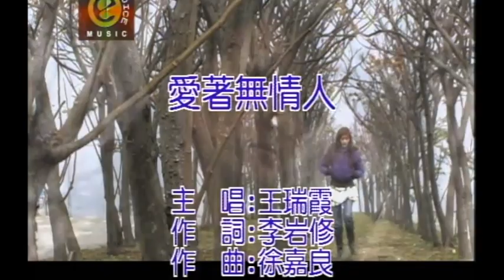王瑞霞 愛著無情人 卡拉ok版 官方完整版Offical MV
曲：徐嘉良 /詞：李岩修
東聲唱片傳播有限公司

你放我一人 惦街仔路乎雨淋
心肝是結歸丸 要恨你又擱不甘你的人
遇著你這款 目屎注定流抹完
想要放又抹堪 看著你離開阮來愛別人
愛過頭才知影淒慘 心痛不止三五冬
甘講阮有影是頂世人 情債也抹還完
愛著無情人 想要幸福太困難
情海中的恩怨 可比像一杯苦酒飲抹完

情海中的恩怨
可比像一杯苦酒飲抹完